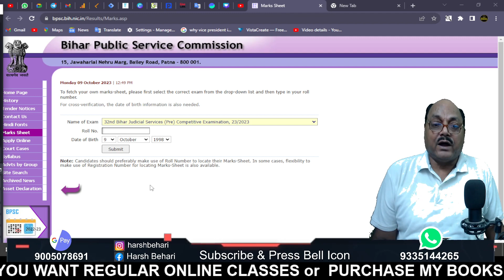32nd Bihar Judiciary Prelims| Marksheet|Link Open|Pariksha Refresher HARSH SIR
In this video you will get to know about RJS 2023 Vacancy Out | Rajasthan Judicial Services | Pariksha Refresher By Harsh Behari Srivastava Sir who has 31 years of teaching experience.

RJS 2023 Vacancy Out | Rajasthan Judicial Services | Pariksha Refresher

-Law Coaching
-Class 11 or 12 legal studies
-Clat (legal)
-My handwritten legal books